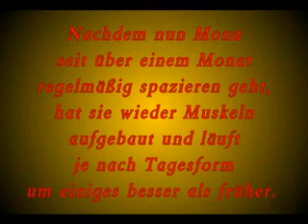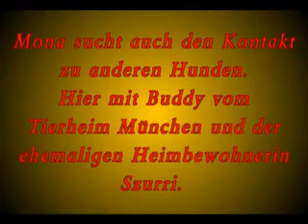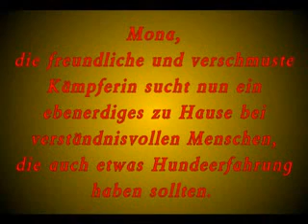Tierheim Hund Mona zeigt Fortschritte - vermittelt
Film über Mona, die behinderte Schäferhündin. Hier sieht man welche immense Fortschritte sie schon gemacht hat und wie gerne sie lebt und wie lustig sie -- trotz ihrer Behinderung --ist!